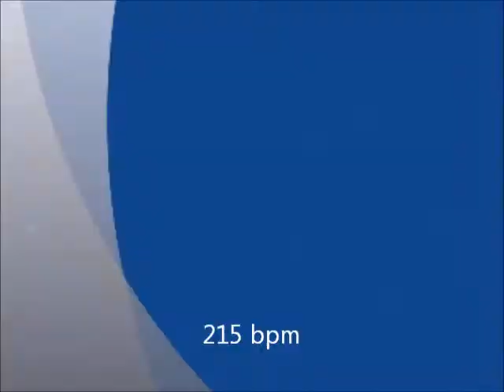NemesisSkullDrumming.avi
Nemesis Skull Drummer, Home Works, exercises, Pearl Demon Drive double pedals, Death metal Drumming.